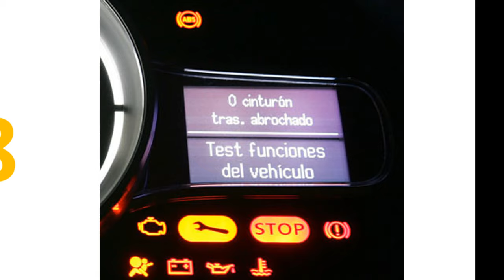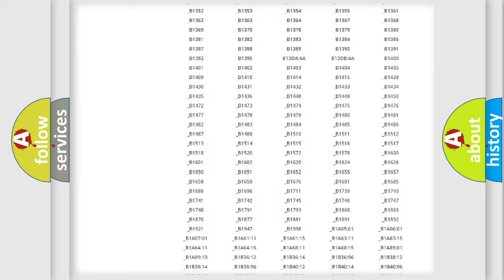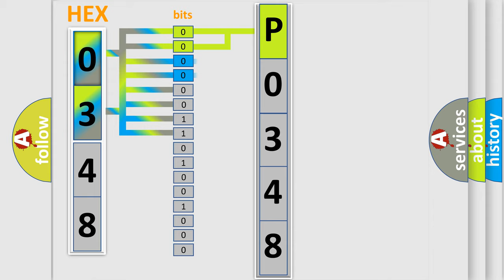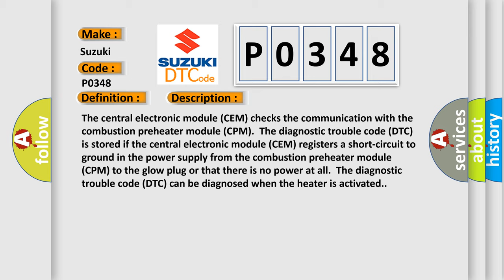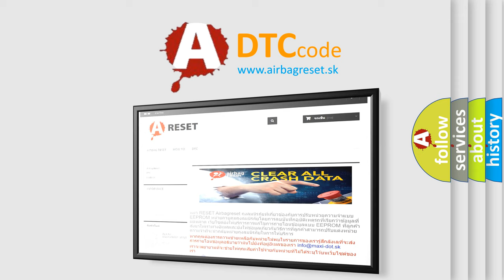DTC Suzuki P0348 Short Explanation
Contents:
0:21 Basic DTC analysis according to OBD2 protocol standard.
1:48 Insight into programming
2:58 A diagnostically understandable description of the Diagnostic Trouble Code
3:05 Basic error definition

Make:
Suzuki
Code:
P0348
Definition:
Glow Plugs. Faulty Signal
Description:
The central electronic module (CEM) checks the communication with the combustion preheater module (CPM).The diagnostic trouble code (DTC) is stored if the central electronic module (CEM) registers a short-circuit to ground in the power supply from the combustion preheater module (CPM) to the glow plug or that there is no power at all.The diagnostic trouble code (DTC) can be diagnosed when the heater is activated.
Cause:
Damaged glow plug.Contact resistance in the control module connectorsContact resistance in the glow plug connection.Short-circuit to ground in the signal cableShort-circuit to supply voltage in the signal cableOpen-circuit in the signal cable